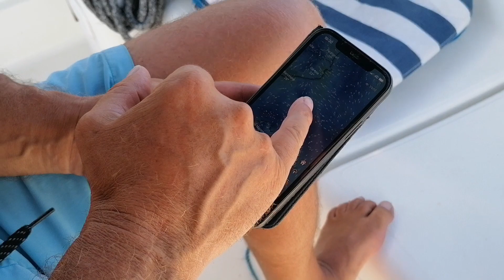S2. Ep 10 . Voilier SARGASEA Destination Minorque . traversée retour et cachalots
C'est la fin du voyage, une traversée bien agitée...
Nous avons eu la chance de croiser la route de cachalots , majestueux..

Nous serons heureux de vous retrouver pour de prochaine destination en méditerranée

Evasion , liberté , découvertes, partages , voyages ...

 Portés par le vent vers d'autres horizons , Capitaine Man et sa moussaillonne Héléne , à bord du voilier SARGASEA

Nous partageons avec plaisir nos différentes sorties et voyages